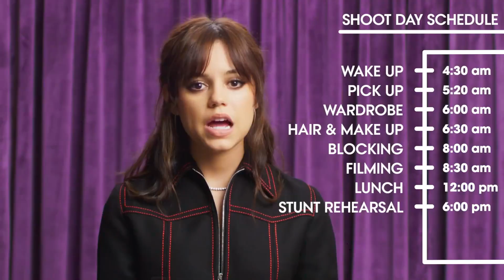How Jenna Ortega Became Wednesday Addams | NETFLIX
When Jenna Ortega got an email from Tim Burton to play Wednesday Addams, she thought it was a prank since the actor has been compared to Wednesday for most of her life. She takes us through her entire process of auditioning and preparing for her role as the iconic Wednesday Addams in the new Netflix series 'Wednesday.' From learning cello to consulting the original Wednesday, Christina Ricci, Jenna spills all on how she gets in (and out) of character.

Wednesday is available to stream on November 23rd exclusively on Netflix.

Director: Adam Lance Garcia
Director of Photography: Brandon Yoon
Editor: Paul Tael, J.Y. Chung
Celebrity Talent: Jenna Ortega
Producer: Madison Coffey
Line Producer: Jen Santos
Production Coordinator: Mark Bond
Talent Booker: Mica Medoff
Camera Operator: Jack Belisle
Audio: Lily Van Leeuwen
Production Assistant: Rafael Vasquez
Gaffer: Alfonso
Post Production Supervisor: Christian Olguin
Supervising Editor: Erica Dillman